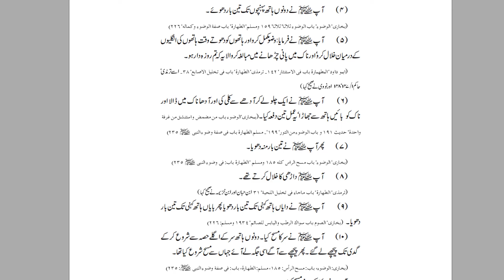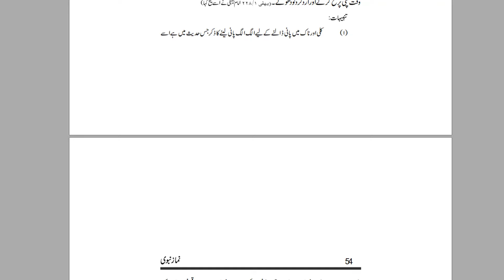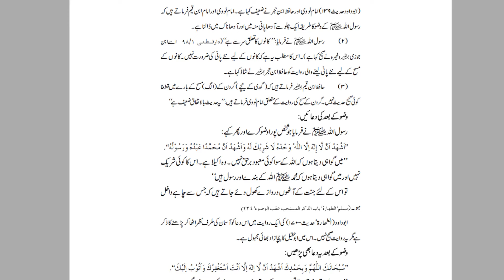Ghusl e Janabat Ka Tariqa By Farhat Hashmi